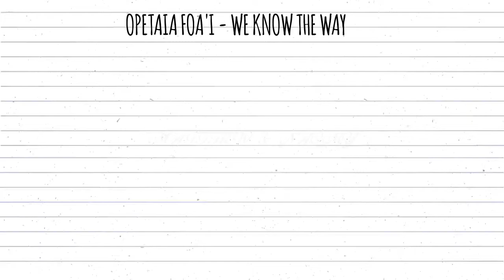Abang Matthew dan Ade Naomy